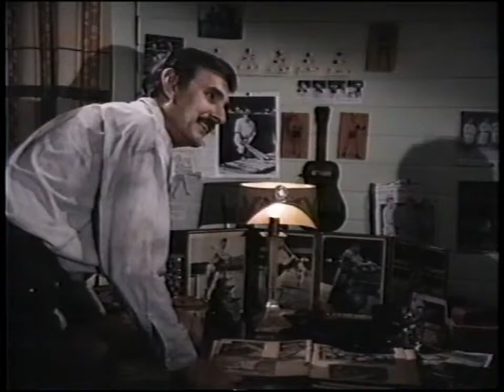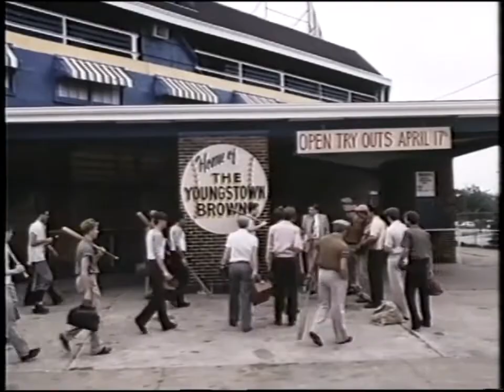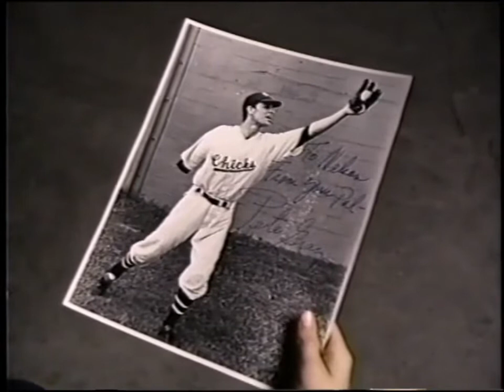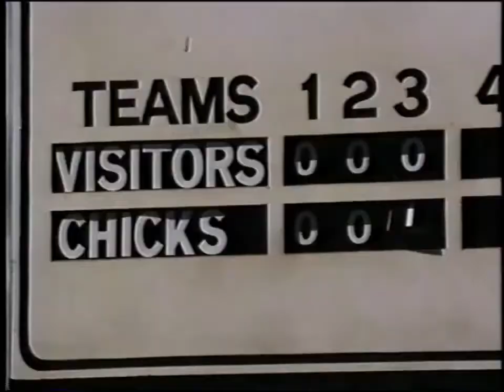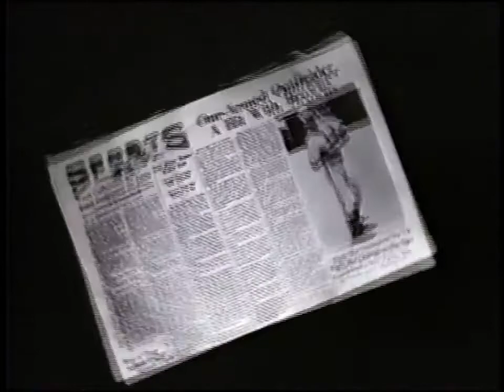A Winner Never Quits (1986) Keith Carradine - The Story of a One Arm Baseball Player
The true story of Pete Gray, a young boy who lost his right arm in a childhood accident, but went on to fulfill his dreams of playing major-league baseball.